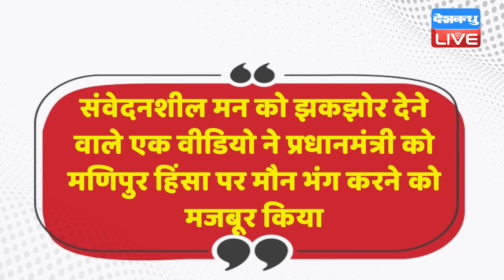मुखपत्र सामना में Modi पर हमला | अब Manipur Files भी बनेगी ? Uddhav Thackeray | Breaking